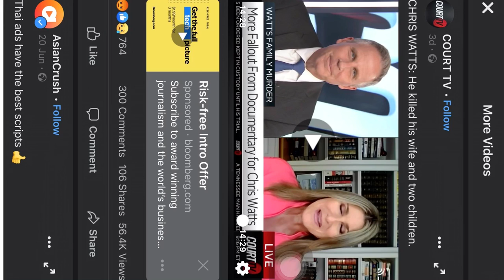The Family Next Door/Watts Murder Case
The Ideal Family in social media but turns out to be a nightmare... Those are examples of a happy family pictures but in reality there is a lot of hidden and untold stories...